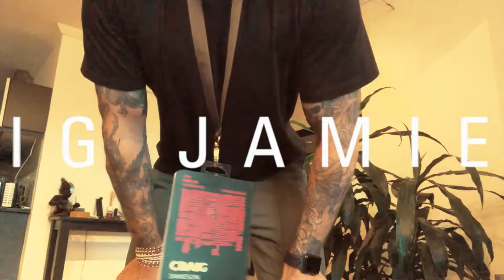Pixel Up - Day 02 - 2018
Stay cool!